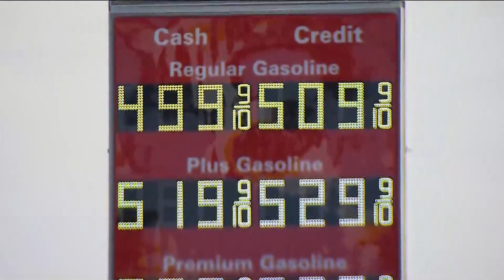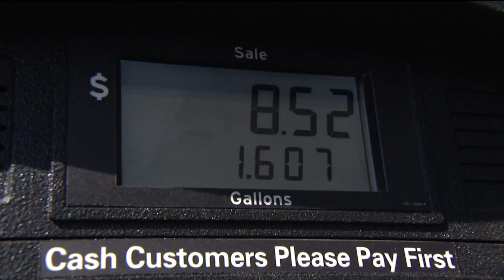Average San Diego County gas price falls below $6 a gallon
The average price is 17.9 cents less than one week ago and 39.5 cents lower than one month ago, but $1.68 more than one year ago.